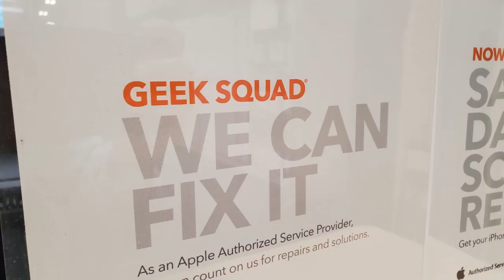SuperCuts FAIL, Geek Squad and Leaving Oregon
S4 SuperCuts FAIL - I get the worst haircut I've ever gotten and make a trip to Geek squad before leaving Oregon for the season.

Heather G, Donna W,  "R", Melissa M.

CAMERA GEAR
Samsung Galaxy S10+ (most PCT videos were shot with this)

2) KOA by Jessie Ritter